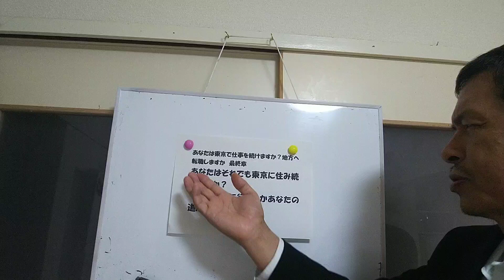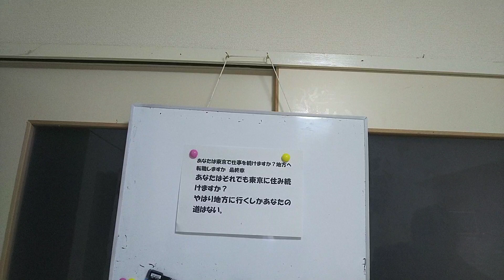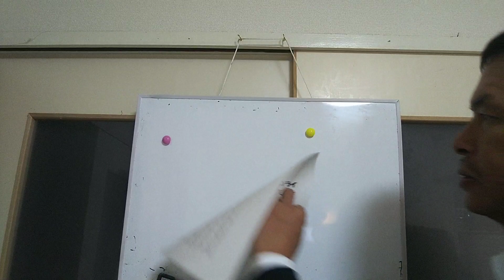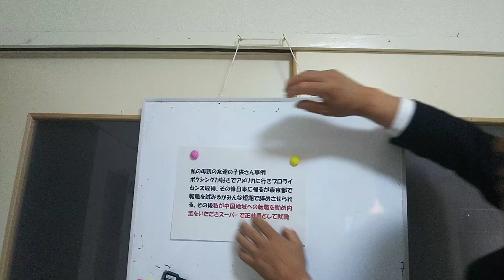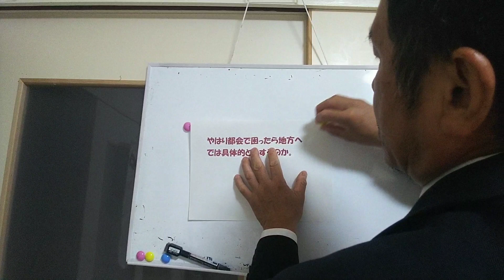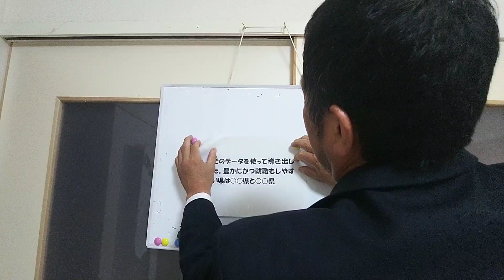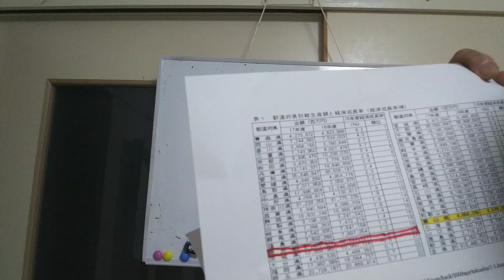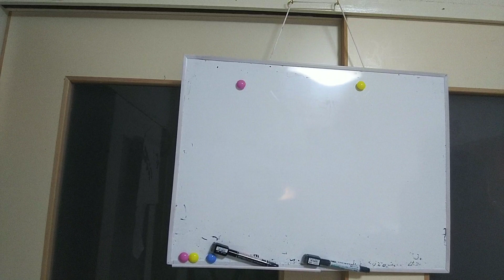地方にやはり行くしかあなたの道はない。どのような地域に行くべきかを模索します。あなたは東京で仕事を続けますか？地方へ転職しますか？最終章前編東京に住み続けますか？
これまでの動画を受けて地方に行くならどこかを失業率、経済成長率、県民所得などを踏まえて東京より素晴らしい都道府県を何県か上げさらに首都圏という形で絞ってまいります。地方で少しでもよい地域で就職してほしいという思いで作りました。
【注意絶対読んでください】【再生リストでみることをおすすめします】
この動画から見るのでなく再生リスト「あなたは東京で仕事を続けますか？地方へ転職しますか？」にしてみることをお勧めします。日経の論説や三橋貴明先生の動画に有る根拠から作られていることが分かりますので是非そちらに切り替えてみてください。

さらにいざ転職されるときは下記の文献にアクセスいただいて最新の情報の元私と同じようにやってみてください。くれぐれも判断を誤らないことをお勧めします。
引用ないし参考文献
平成 27 年度県民経済計算について - 内閣府

参考労働力調査（基本集計）都道府県別結果

Uターン・Iターン転職のための窓口一覧